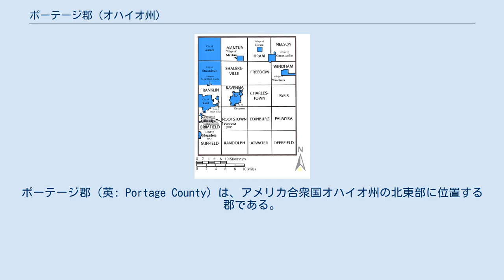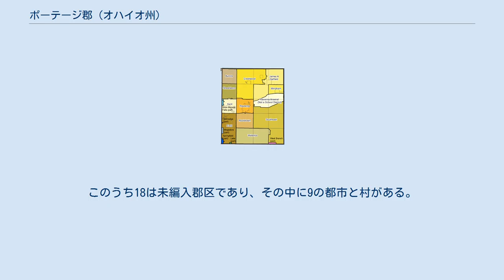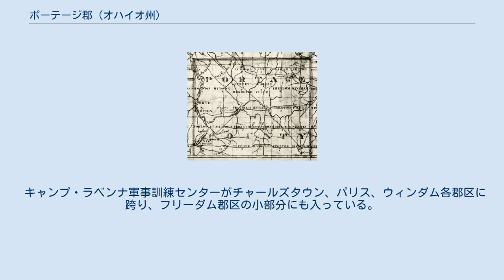ポーテージ郡 (オハイオ州)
ポーテージ郡（英: Portage County）は、アメリカ合衆国オハイオ州の北東部に位置する郡である。
2010年国勢調査での人口は161,419人であり、2000年の152,061人から6.2%増加した。
郡庁所在地はラベンナ市（人口11,724人）であり、同郡で人口最大の都市はケント市（人口28,904人）である。
 郡名はカヤホガ川とタスカラワス川の間の陸路搬送（ポーテージ）が行われていたことから名付けられた。
ポーテージ郡はアクロン大都市圏に属している。
 ポーテージ郡の郡名は「ポーテージ・トレイル」と呼ばれる古いインディアン道から来ており、旅人はカヤホガ川とタスカラワス川の間でカヌーを陸路搬送していた。
その道は現在、隣のサミット郡内にある。
 ポーテージ郡となった地域に最初に入ったヨーロッパ人は、1798年に現在のマントゥア郡区に入ったエイブラハム・ハニーであり、1799年4月には現在のアットウォーター郡区に入ったエイサ・ホールが続いた。
1799年6月、ベンジャミン・タッパン・ジュニアがラベンナに来て町を設立し、デイビッド・ダニエルズは現在のパルミラ郡区に入り、エベネザー・シェルドンはオーロラの町に入植した。
 1826年の地図、ポーテージ郡には30郡区があった 入植が始まった頃、この地域は1797年に設立されたジェファーソン郡に入っていた。
1800年、この地域はコネチカット西部保留地全体からなるトランブル郡の中に入った。
1802年現在のポーテージ郡全体の領域がフランクリン郡区として組織化され、後には他の郡区も設立された。
1807年2月10日、オハイオ州議会がトランブル郡からポーテージ郡を分離して設立させる法案を成立させ、6月7日に有効となった。
翌日の6月8日に最初の選挙が行われ、トランブル郡に付設されていた状況が終わった。
当初の領域は、現在のサミット郡の大半、メダイナ郡とヒューロン郡の全部、ロレイン郡とアシュランド郡の一部を含んでおり、コネチカット西部保留地の広い範囲に及んでいた。
1808年時点は6つの郡区があった。
後に新しい郡区が追加されて、最大時は30になった。
1812年に郡域からメダイナ郡が分離し、1827年にはカヤホガ郡と領域の微修正を行い、1840年にサミット郡が分離した時点で、現在のポーテージ郡領域が確定した。
サミット郡はポーテージ郡の10郡区、メダイナ郡の3郡区、スターク郡の2郡区を合わせて作られた。
 フランクリン郡区にあるタウナーズ森林公園の東屋、郡公園体系に属する 郡中央部には広大なウェストブランチ州立公園があり、マイケル・J・カーワン・ダムと貯水池を囲む大きな緑地がある。
郡内には小規模ながら多くの州立公園や地方公園がある。
 ポーテージ郡には11の公共教育学区がある。
 ポーテージ郡の教育学区区割り図 さらに隣接郡にあって、ポーテージ郡の一部を管轄している5つの教育学区は以下の通りである。
 *= モガドア村はサミット郡とポーテージ郡双方に跨っているが、学校施設はサミット郡側にある 郡内にはバイオ・メド科学アカデミーがあり、ノースイースト・オハイオ医科大学のキャンパスに入っている。
郡内の全地区から生徒を集めている。
 郡内には高等教育機関が4つある。
 ポーテージ郡図 ポーテージ郡は4行5列の20区画に分けられる。
このうち18は未編入郡区であり、その中に9の都市と村がある。
法人化2郡区はどちらも1つの都市が全体を占めている。
 オハイオ州法では、法人化自治体に2種類がある。
すなわち都市と村であり、これら自治体に属さない郡域は郡区に属する。
郡区には限定された権限の政府があり、サービスを行う。
 未編入の町で独自の郵便局があるものは下記2つである。
 キャンプ・ラベンナ軍事訓練センターがチャールズタウン、パリス、ウィンダム各郡区に跨り、フリーダム郡区の小部分にも入っている。
元はラベンナ訓練物流サイトと呼ばれ、一般医はラベンナ武器庫と呼ばれていた。